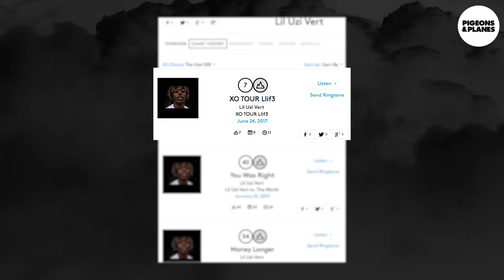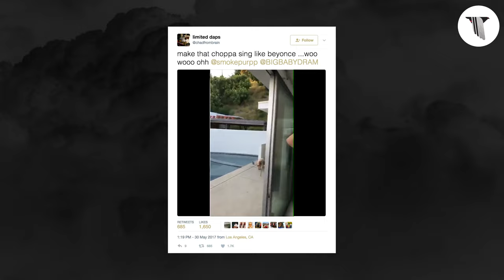Smokepurpp is Putting Numbers on the Board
Florida rapper Smokepurpp has an album called 'Deadstar' on the way, and he's putting up big numbers before it's even dropped. While rising Florida artists like Lil Pump and Ski Mask the Slump God have become known for blown out bass and a DIY approach, Smokepurpp's polished, catchy melodies should help him reach a whole new audience.